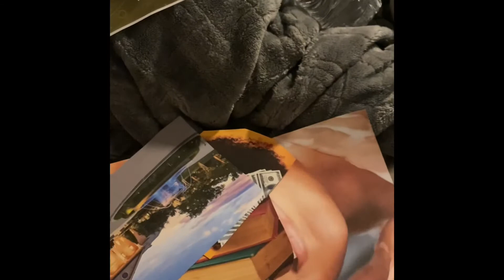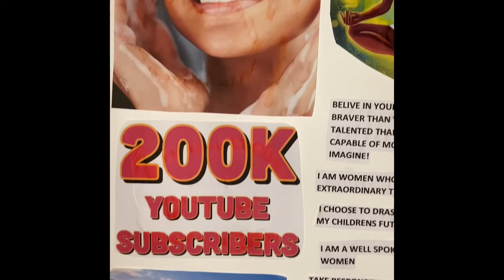HOW TO MANIFEST THE THINGS YOU WANT IN LIFE THROUGH YOUR VISION BOARD!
Remember I am still new to editing and making videos and I am getting better and better if there’s anything you would like me to talk about or have any questions feel free to leave a comment below and I will get back to you hope you enjoy the video!